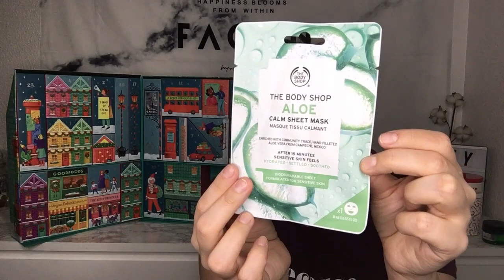Unboxing calendrier de l'avent Ultime The Body Shop 2019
Ma passion quand noël arrive...les calendriers de l'avent, je vous invite aujourd'hui à découvrir celui de chez The Body Shop qui coute 120euros alors est-ce qu'il en vaut vraiment la peine? Est-il aussi bien que celui de l'année dernière on va voir ça ensemble. Let's go!

P.S: Je n'ai pas le même make-up, look et coiffure entre la miniature et la vidéo simplement parce que j'avais oublié de prendre un photo pour faire la miniature.

XoXo Effy